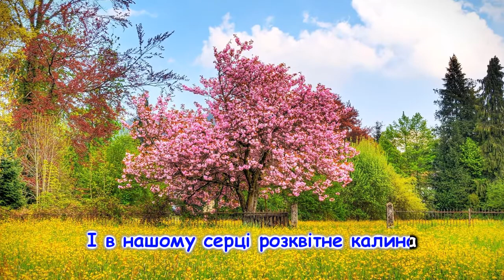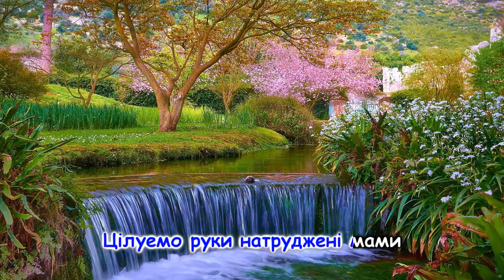Українська пісня "Цвіте медуниця" та інші пісні для дітей українською мовою. Ukrainian songs.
Українська пісня "Цвіте медуниця" інші пісні для дітей українською мовою. Ukrainian songs.
Виконала Ірина Парій
Музика Н.Галабурда
Слова В.Вихруща
Аранжування Л.Рокецький

Текст пісні:
Цвіте медуниця, день пахне медами,
I золотом сяє сонячне село,
Цілуемо руки натруджені мами,
З'їжджаємось в рідне далеке село.

Та є Україна на світі єдина -
В рясній вишиванці завжди молода.
I в нашому серці розквітла калина,
I срібна криничка, де чиста вода.

Луги росянисті цвітуть рушниками,
В ставку спочиває спітніле весло.